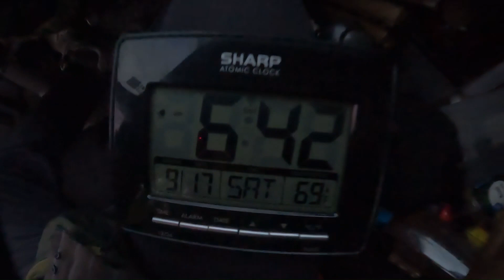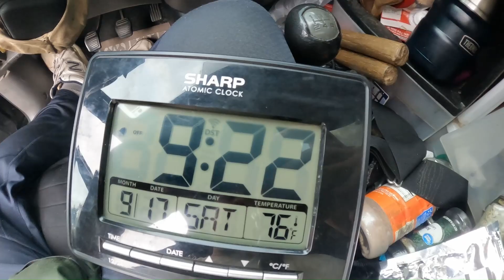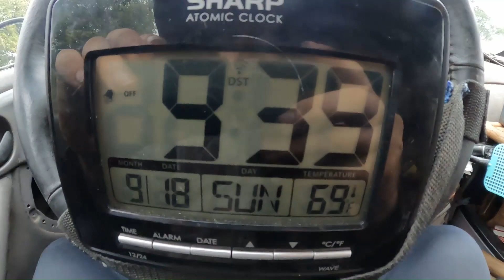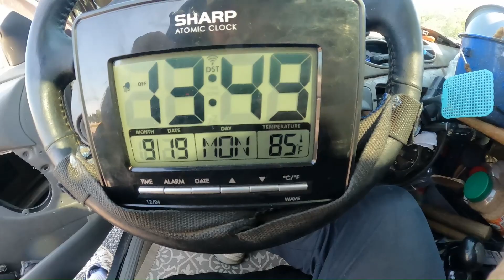driving Somewhere 231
drive to cannon falls from Hastings Minnesota then to Redwing